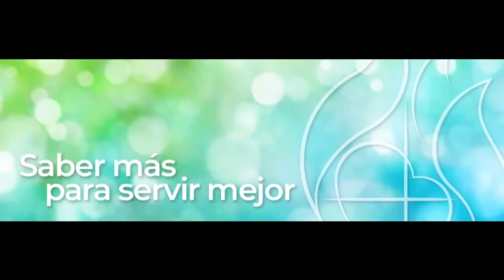Fiesta de La Milagrosa 2022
Gracias a todos/as por el maravilloso día de La Milagrosa